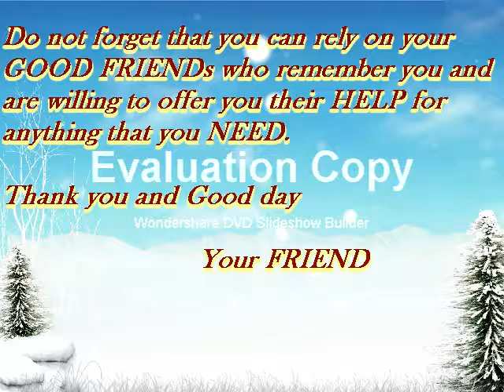BATCH'77- The compilation of the Batchmates CHRISTMAS PARTY (C. Arellano High School)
This is a compilation of the BATCHMATES Christmas Party Presentation held since 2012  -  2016 at  Max Rest.  F. Balagtas Elem., Auditorium and Tramway Rest in Manila.
Attended with more than 100 members